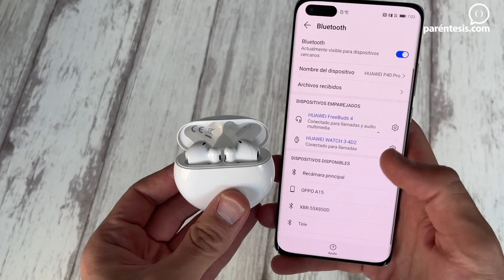TOP FUNCIONES FreeBuds 4, (Experiencia de uso) | PARÉNTESIS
Te contamos nuestra experiencia con la nueva generación de los FreeBuds 4 de Huawei, unos inalámbricos que nos sólo son cómodos y tienen un gran diseño, también ofrecen gran autonomía, excelente calidad de audio y cancelación de ruido mejorada.